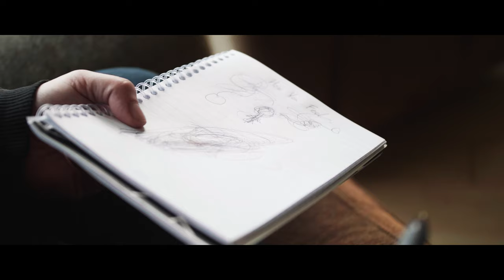Fool - DOLLFACE (Official Music Video)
Special thanks to all actors involved:

Dorian Pavoševic
Daniel Redzic
Naomi Ní Conaing
Shauna McGuire
Oisín McGrath

Nail Art by: Nicole O'Rourke

The wonderful director: Craig Johnston

Special thanks to Patrick Robinson and Christina

Massive thank you to producer: Richard Power

Heartfelt thank you to Ger Reid.

I hope you enjoy and I appreciate all your support ❤️